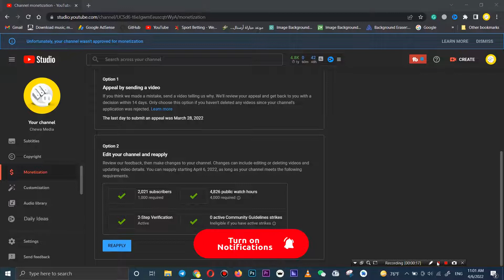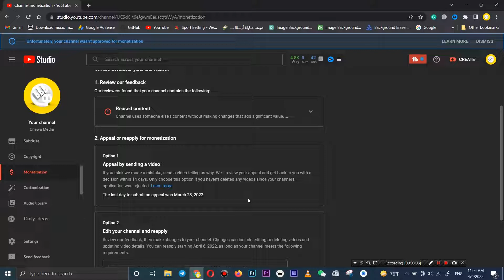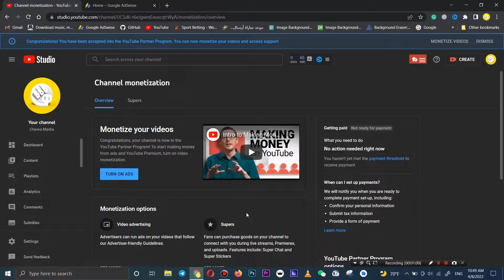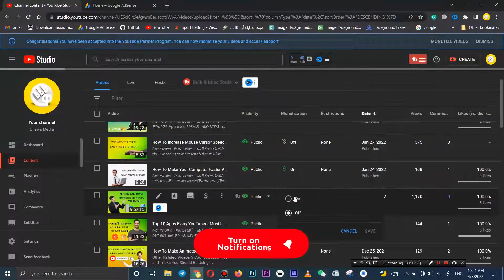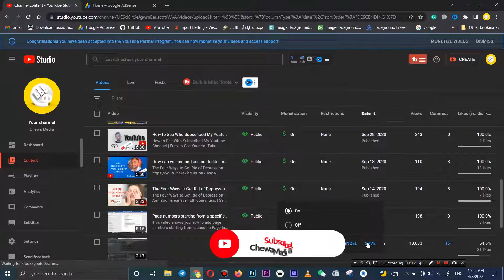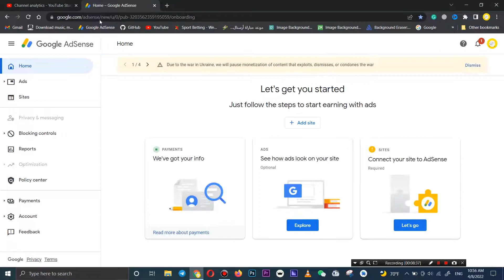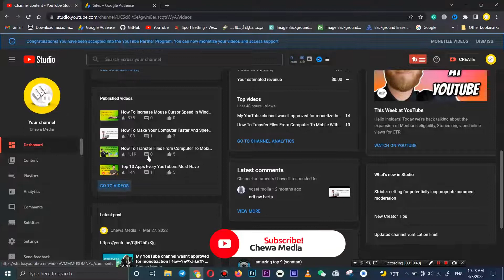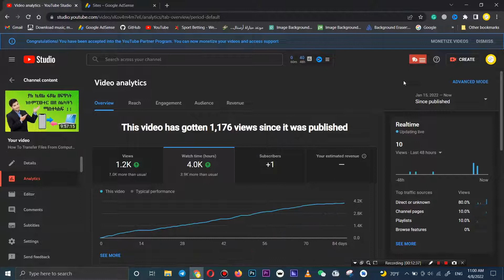ሞኒታይዝ ሁኛለሁ | How to Reapply and Monetize YouTube Channel In 2022